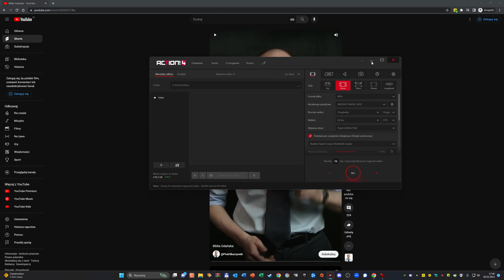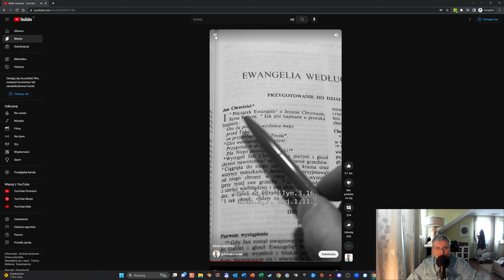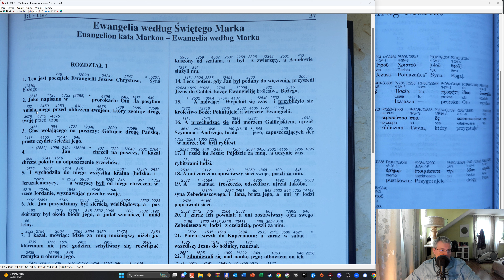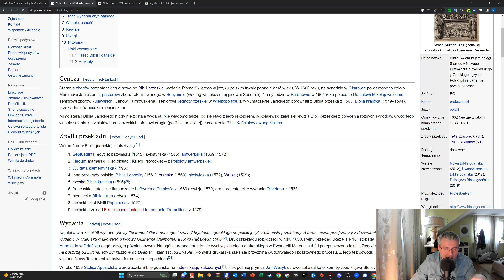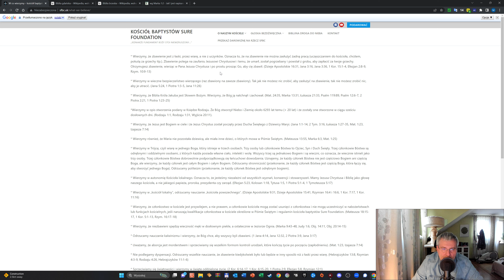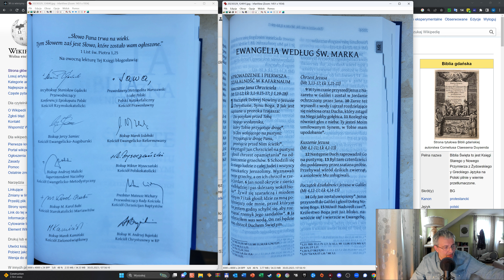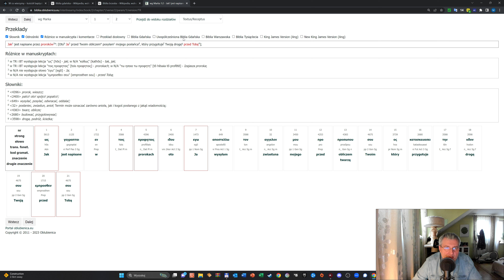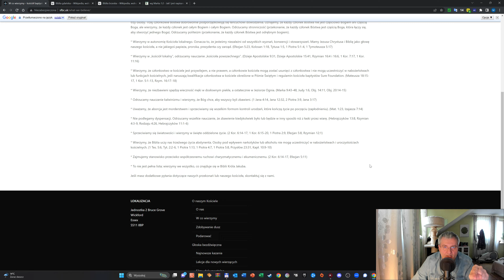Półprawdy na temat Biblii Gdańskiej w materiale Pana @PiotrSkurzynski cz.1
Podczas tworzenia powyższego filmu korzystano na prawach cytatu z:
1. Strona internetowa Pana Piotra Skurzyńskiego (omawiany fragment):
2. Internetowy przekład interlinearny „Oblubienica”:
3. „Grecko-Polski Nowy Testament” R. Popowski, Wydawnictwo Vocatio Warszawa 2017, Strona 170.
4. Biblia Gdańska w systemie Stronga, Nowy Testament, wydawnictwo "Na Straży" Kraków 2022, str. 37
5. Strona wyznania do którego zachęca Pan Piotr Skurzyński:
6. Wikipedia o Biblii Gdańskiej:
7. Biblia ekumeniczna, wersja papierowa, z księgami deuterokanonicznymi, Warszawa, Wydanie 1 2017 str.: 1 oraz 2003
8. Pismo Święte Starego i Nowego Przymierza, Ewangeliczny Instytut Biblijny Poznań 2016, Liga Biblijna w Polsce, str. 1229